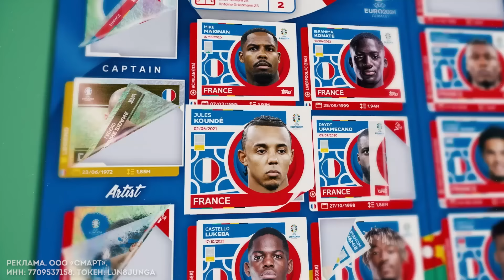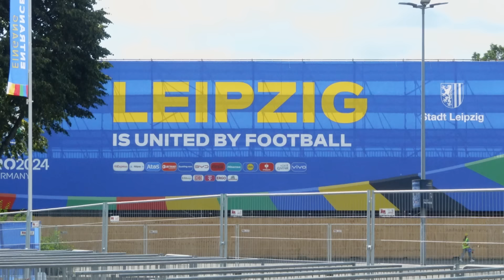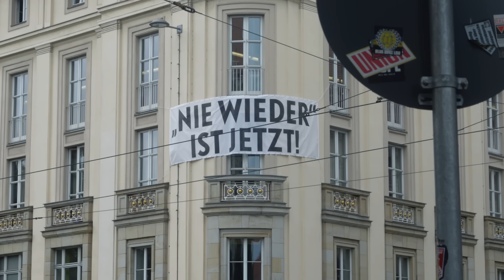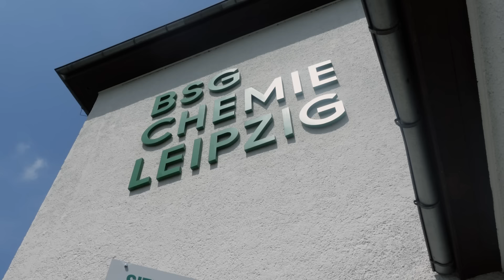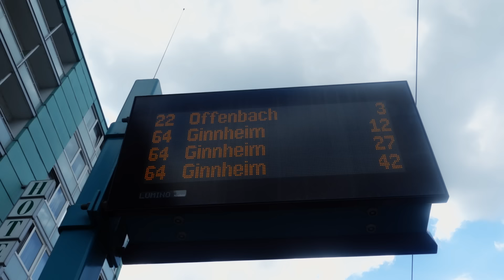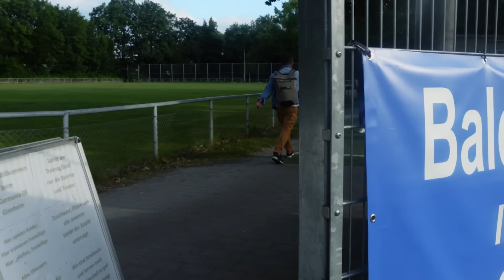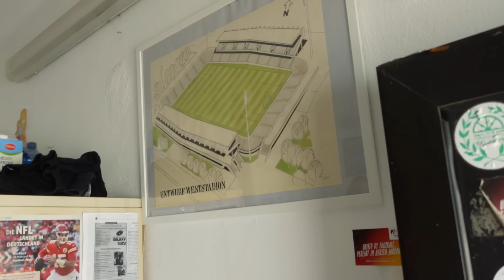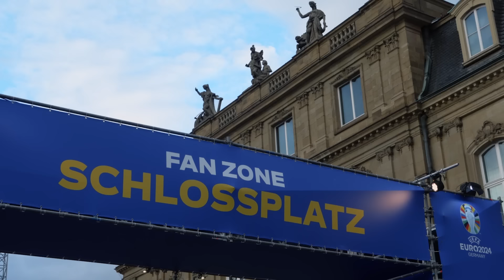ЕВРО андеграунд / Лейпциг, Франкфурт, Штутгарт / 1 серия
Франшиза детских футбольных школ от ФК «Зенит»! Получите финансовую модель для вашего города
Алекс и Дарио путешествуют по Германии в момент проведения чемпионата Европы и показывают жизнь обычных футбольных людей, которых так или иначе затронул турнир.
В первой серии они смотрят матчи вместе с богатыми итальянцами и югославскими эмигрантами, показывают «подпольный» футбол в Лейпциге и встречаются с агрономом, который работает без зарплаты 25 лет.
В видео присутствует реклама:
1) ООО «Футбостарз», ИНН 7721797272, токен: LjN8K95DB